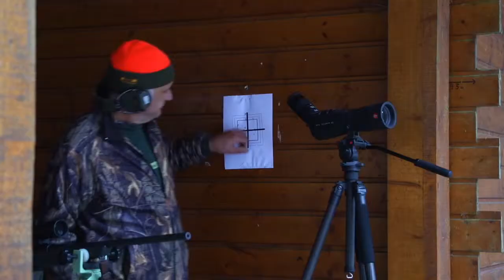Hunting with Leica Share the passion